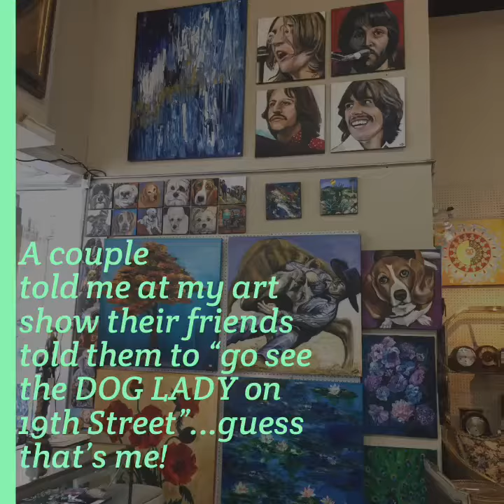A couple told me at my art show their friends told them to “go see the DOG LADY on 19th Street”...g…